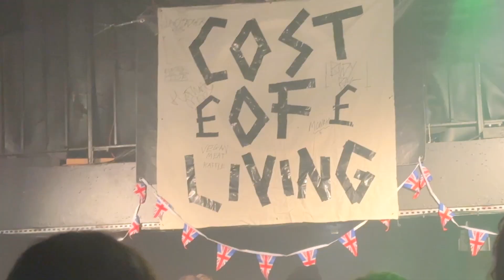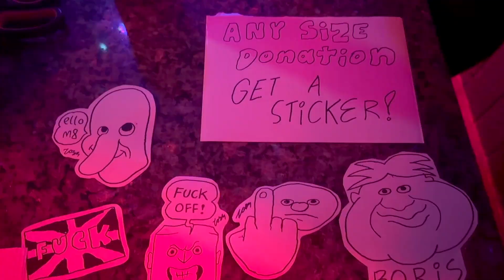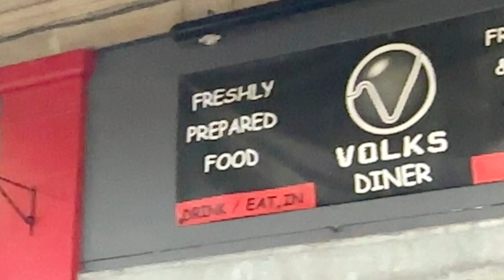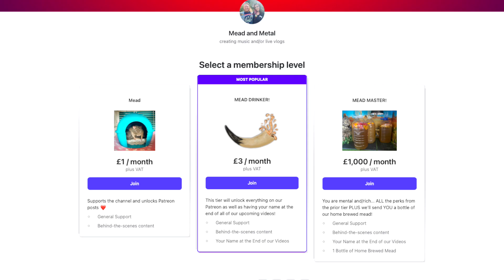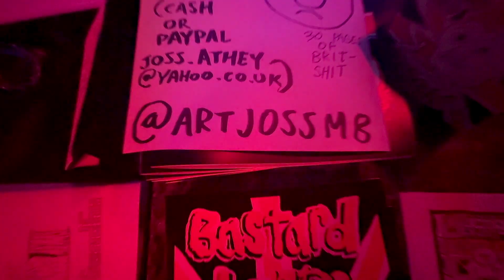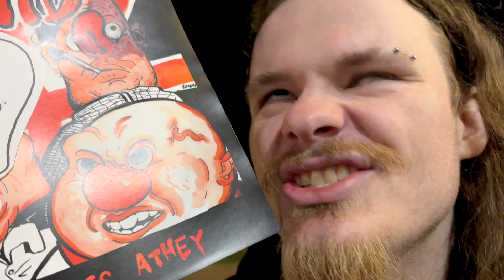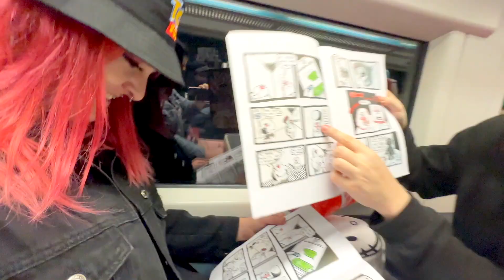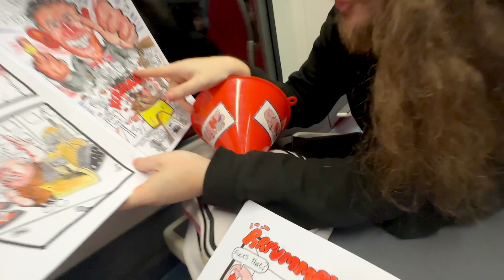Cost of Living - A Charity Punk Event in Brighton